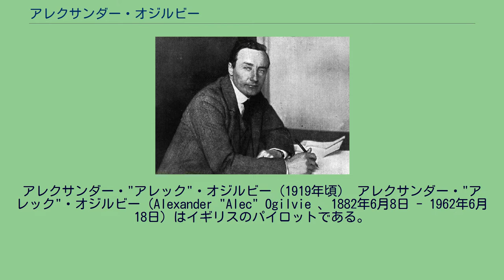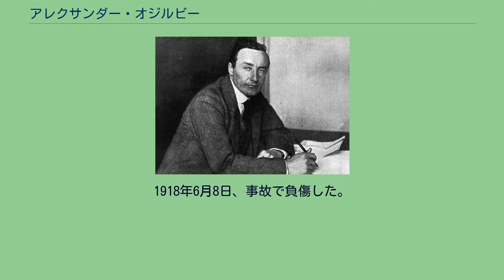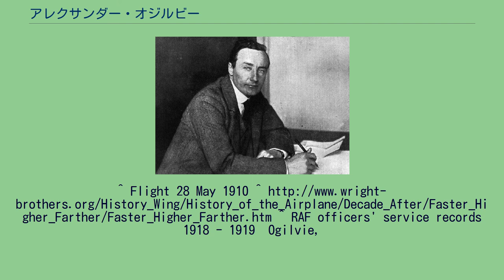アレクサンダー・オジルビー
アレクサンダー・"アレック"・オジルビー（1919年頃） アレクサンダー・"アレック"・オジルビー（Alexander "Alec" Ogilvie 、1882年6月8日 - 1962年6月18日）はイギリスのパイロットである。
いくつかの航空レースに参加し、動圧を利用する航空機用の速度計を発明した。
ラグビー校、ケンブリッジ大学で学んだ 。
1908年にフランスでライト兄弟が飛行するのを見て、その2ヶ月後までにはライト機を注文した。
1909年にライト機が届くまでにグライダーで飛行訓練をうけた。
サセックスに飛行場を作り、各地の飛行大会に参加した。
1909年5月11日にイギリス飛行クラブの会員となり、1910年5月24日に7人目の飛行免許を取得した。
1910年にライト機で、アメリカ合衆国で開かれた、ゴードン・ベネット・カップに参加し、3位の成績を得て、イギリス飛行クラブからシルバーメダルを受賞した 。
1911年のレースでもライト機で88km/hの平均速度で4位に入賞した。
1909年11月に気圧を使った航空機の速度計の特許を得た。
これは後にイギリス海軍航空隊で採用された。
1911年にキティーホークのオービル・ライトのグライダー実験に参加した。
1914年までライト機で飛行し、1913年には作家のH.G.ウェルズを同乗させて飛行した。
1915年2月19日に、イギリス海軍航空隊の将校になり、パイロット養成学校の責任者となり、その後、ダンケルクの飛行修理場の責任者を経て、1916年12月に航空司令（ウィング・コマンダー）となった。
1917年3月5日に航空委員会のメンバーになり、技術部門を取り仕切った。
1918年に海軍航空隊は空軍に統合され空軍に移籍し、複座の航空機の大部分に搭乗した。
1918年6月8日、事故で負傷した。
1918年に大英帝国勲章（OBE)、翌年、CBEを受勲した。 1919年に軍を離れ、航空技術のコンサルタントの会社"Ogilvie and Partners Ltd."を開いた。1962年ハンプシャーのリングウッドで没した。 ^ Turner, Charles Cyril (1927). The Old Flying Days. Ayer Publishing. p. 85. ISBN 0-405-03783-X
^ Flight 28 May 1910 ^ ^ RAF officers' service records 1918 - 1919—Ogilvie,
Alexander"